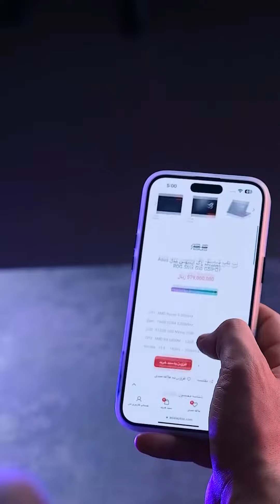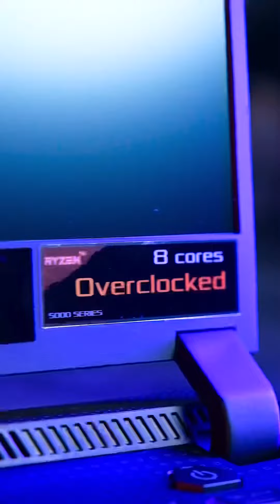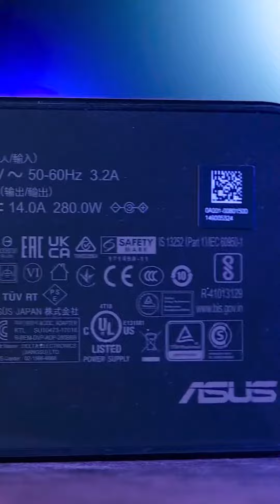ایسوس راگ Asus ROG G513 دوازده گیگ گرافیک😳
این ویدیو مربوط به اواسط مهر۱۴۰۱ هست و قیمت ها تغییر پیدا کرده

Asus ROG G513
Ryzen 9-5980Hx
16GB
1TB SSD
12GB RADEON RX6900m
15.6 WQHD 165Hz